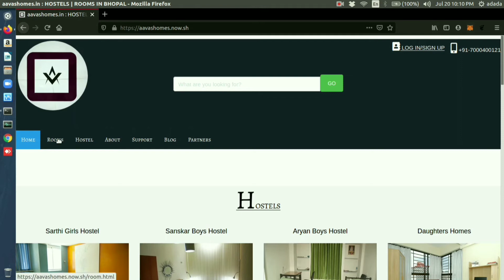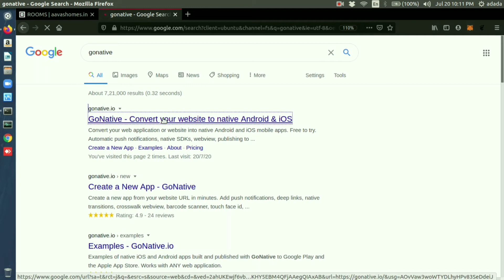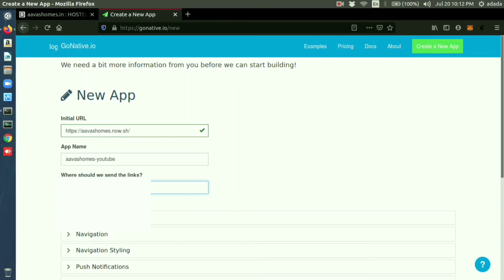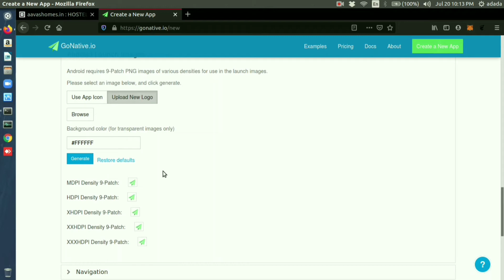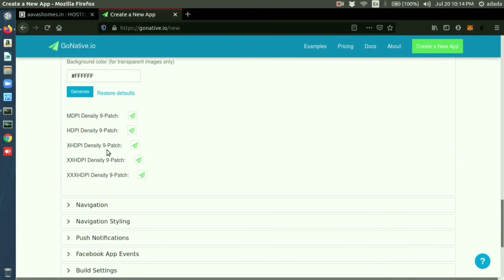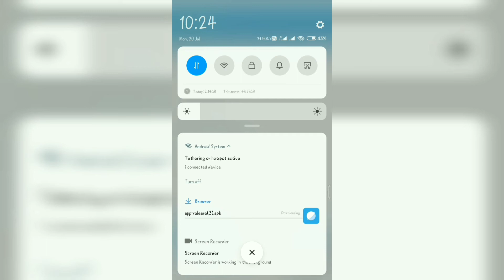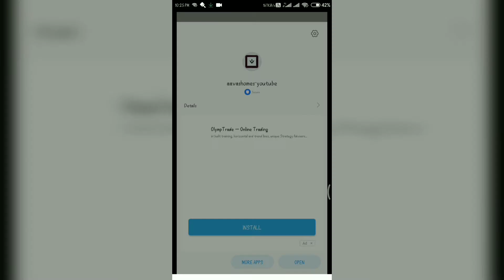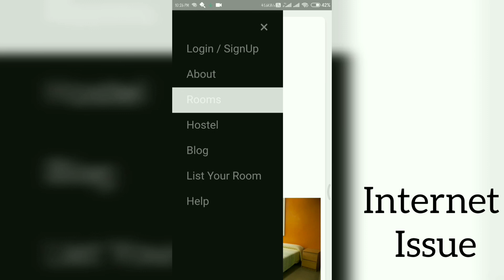Convert website to App ( Free 💯 ) | Both IOS & Android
Hello Everyone !!
Welcome to  One Fine Coffee
Today we see how we convert our website to mobile App both for IOS & Android for Free 💯